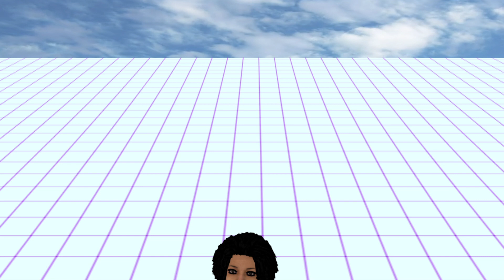NESTIOR - Valientes // video-liryc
"...todas las que van de frente, todas las que son valientes,
ellas, ellos fueron siempre de mi inspiración la fuente,
to' la gente que salió a la calle simplemente por estar presente,

esa gente que tentó su suerte, son y serán valientes"

Canción perteneciente al álbum "La Vida Moderna"

Colaboración especial del Coro de la Escuela de Música del Valle de Lecrín